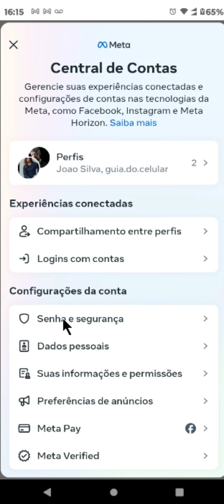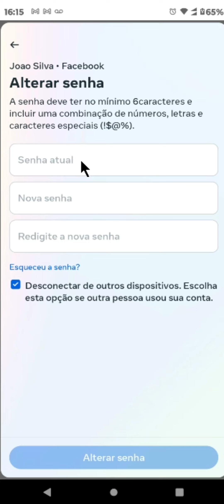COMO MUDAR A SENHA NO FACEBOOK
⏩ No vídeo de hoje ensino você Mudar a Qualidade de um Video do Youtube  para que seguindo os passos descritos no vídeo você consiga aumentar a qualidade do seu vídeo no youtube e assistir conteúdos em maior qualidade.

💙 VÍDEO RECOMENDADO:
COMO BLOQUEAR PESSOAS NO TIKTOK